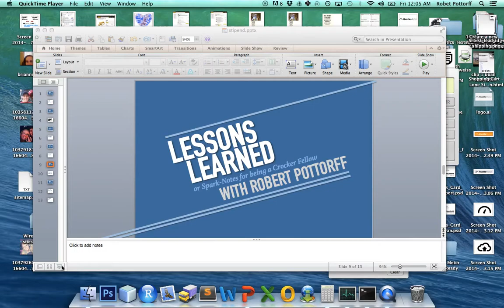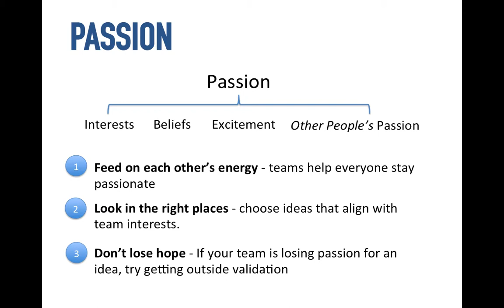Crocker Fellowship - Passion